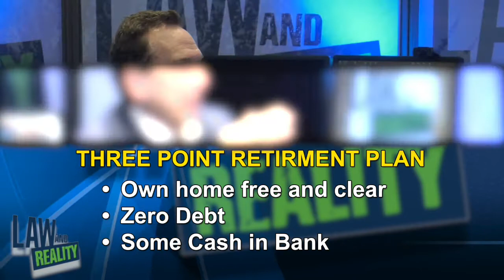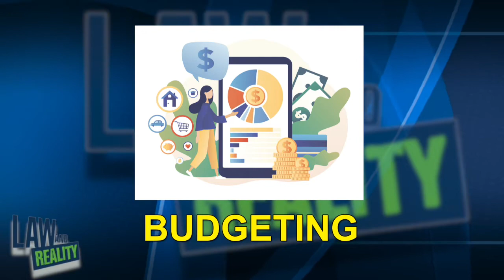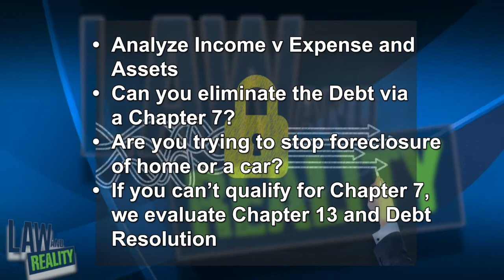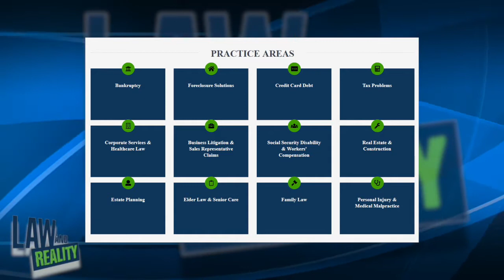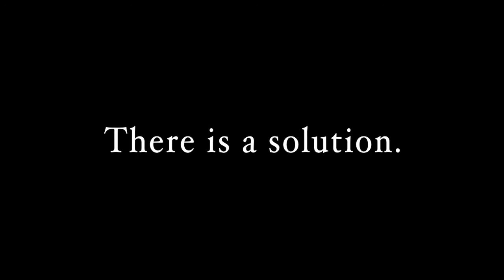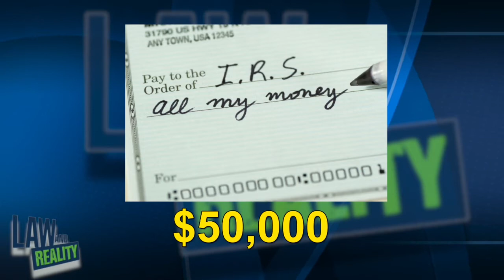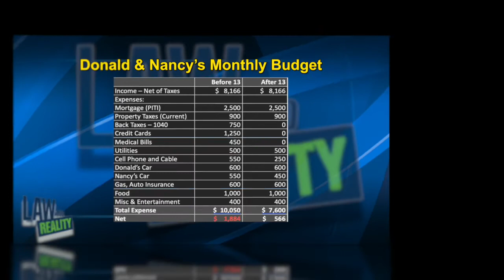Law and Reality Full Episode: "Why Chapter 13 Can Be Sooo Good & Better Than Any Payment Plan!"